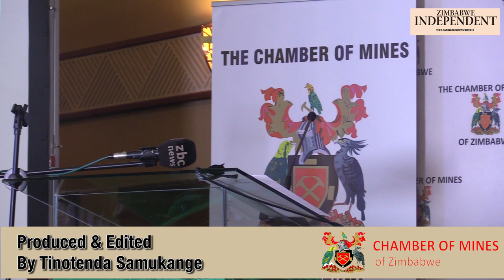Chamber of Mines Zimbabwe Conference 3rd session and summary